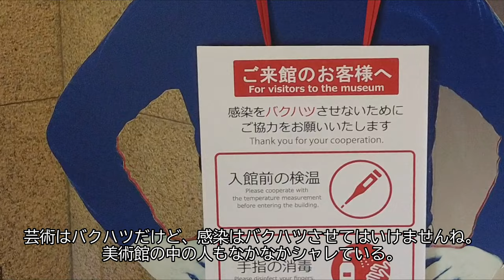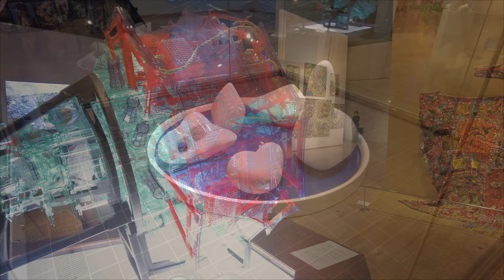【アート】岡本太郎美術館へ行ってみた。Taro Okamoto Museum of Art, Kawasaki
川崎市にある岡本太郎美術館へ行ってきました。太陽の塔などの作品が見れました。

使用曲
No.6 In my dreams by Esther Abrami